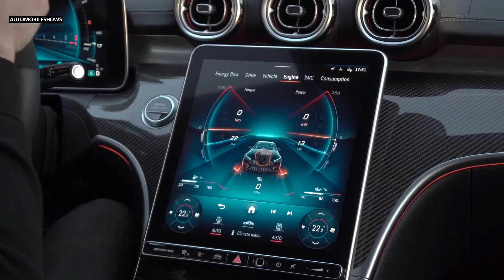2023 Mercedes-AMG C63s E Performance | Sound, Driving (Graphite Grey Magno)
Hello everyone! This is about the video car show of 2023 Mercedes-AMG C63s E Performance (Graphite Grey Magno). It is showing you of driving video into that you will like it.

Mercedes-AMG C63s E Performance has 476hp with 2.0L i4-cylinder turbo petrol, 545Nm of torque, Electric motor has 204hp and 320Nm of torque, Max system has 680hp and 1020Nm of torque, With 9-speed automatic, AWD, 0-100 km/h 3.4 sec, Top speed 280 km/h, Battery capacity 6.1 kWh, Eletric range 13 km, Fuel consumption 6.9 l/100km (combined), Energy consumption 11.7 kWh/100km (combined), Length 4842 mm, Width 1900 mm, Height 1458 mm, Wheelbase 2875 mm, Kerb weight 2165 kg, Cargo volume 279 L.

This is a vehicle auto show everyone. I’m posting the video of new vehicle to my channel for all of you to enjoy. I just so love on vehicles that's right I make my own combination video of the cars appearance and driving action. This video is just a combination of how the car driving look like. They look fantastic and very powerful car in the latest 2022 from the Mercedes-AMG. I hope you will like it.
Sources are gotten from the internet, Audio: “Pavement Sunset”